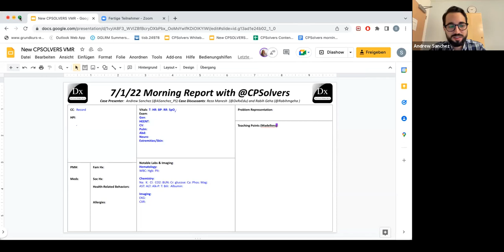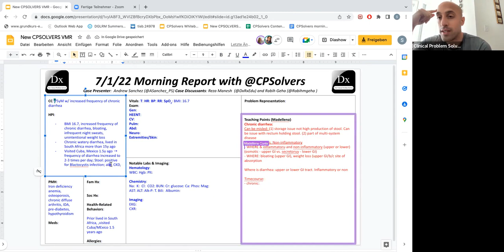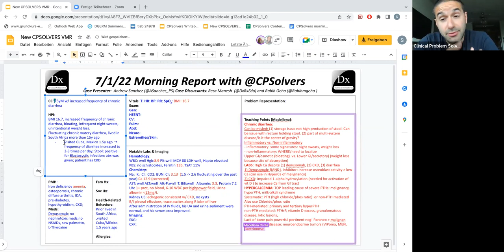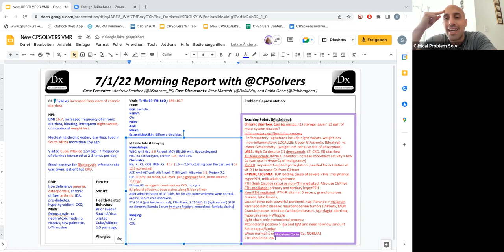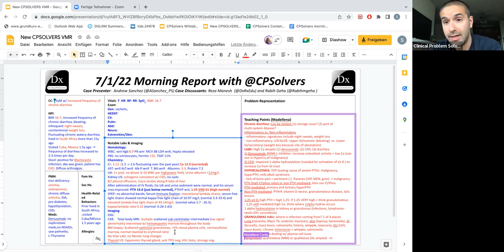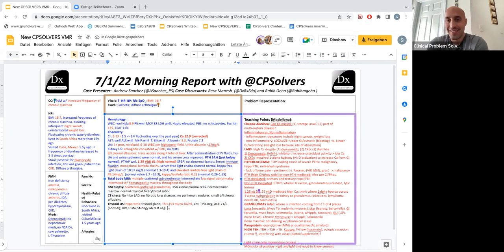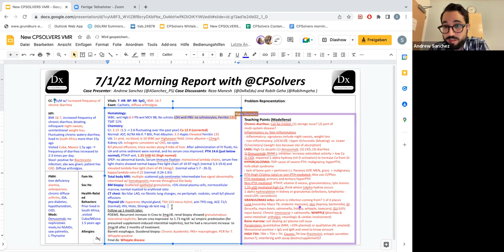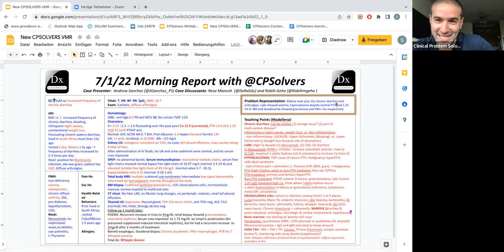July 1, 2022 VMR - chronic diarrhea